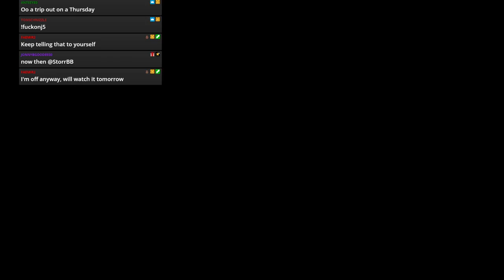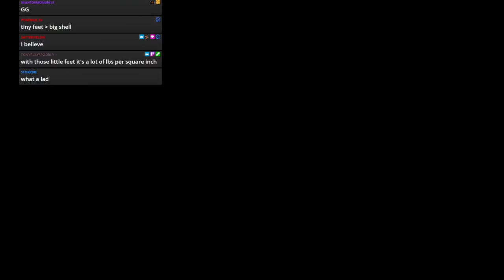WWE 2k19 - JFW Efed - STAND FIRM - Episode 90